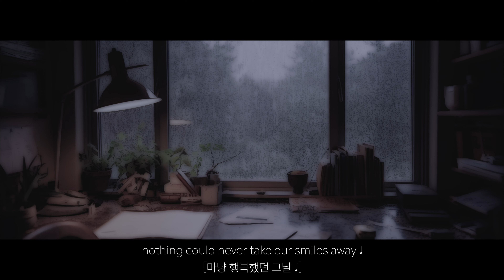오닐 (ONiLL) - Raindrop [Official Visualizer]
오닐 (ONiLL) - Raindrop

[Credits]

Composed by ONiLL
Lyrics by ONiLL
Arranged by 장지용, 채지수, 40
Mixed & Mastered by ONiLL
Artwork by ONiLL

EP by 채지수
Guitar by 장지용
Synth by 40